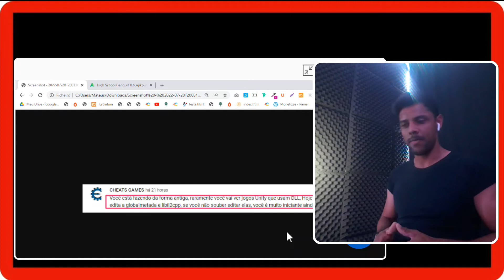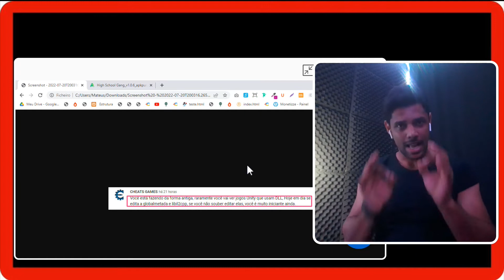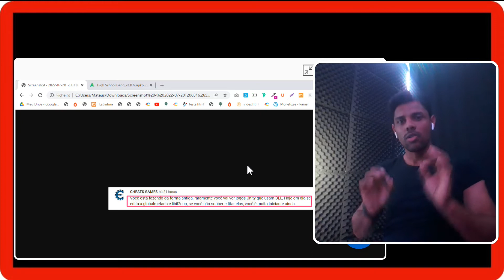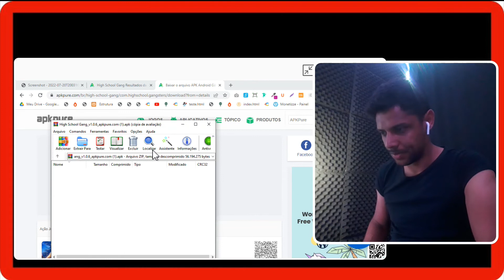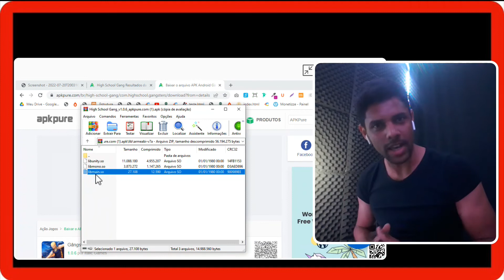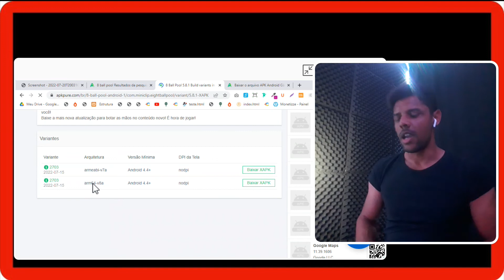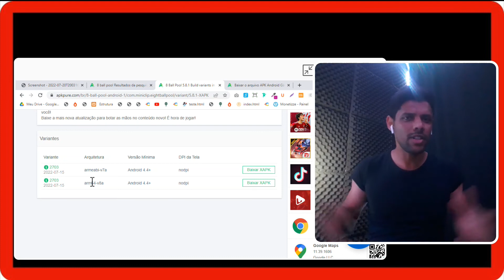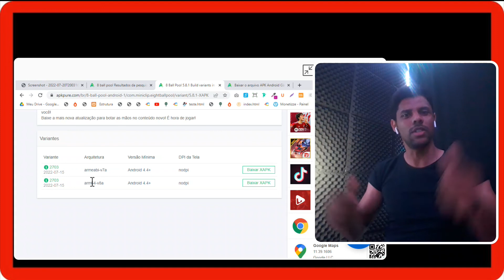5 Jogos para você começar a modificar hoje mesmo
É agora ou nunca! aprenda de uma vez por todas a modificar jogos

Aqui está as sequências das aulas

Programas